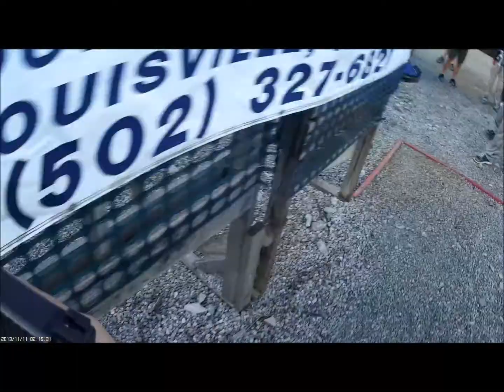9-12-2015 USPSA INDIANA 400 Production A Glock 34 9mm